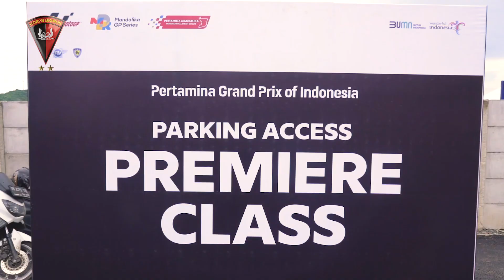BRIMOB PERKETAT KEAMANAN MANDALIKA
Korps Brimob Polri bekerja sama dengan para stakeholder terkait melakukan pengecekan keamanan terakhir jelang race Moto GP Mandalika, Lombok, Nusa Tenggara Barat. Mulai dari sterilisasi di area tribun penonton, sterilisasi area VVIP, pengamanan di luar Pertamina International Circuit Mandalika, dan pengamanan udara dengan drone.

Selain itu, patroli humanis juga dilakukan Korps Brimob Polri dengan memberikan masker kepada penonton dan masyarakat serta memberikan imbauan untuk selalu mematuhi protokol kesehatan.

Kami berkomitmen untuk mendukung dan mensukseskan jalannya event internasional di seluruh Indonesia. Hal ini merupakan arahan langsung Presiden Joko Widodo dan Kapolri Jenderal Pol Drs. Listyo Sigit Prabowo, M.Si.

Sikap dan Tindakan Brimob Hanya dan Harus Berorientasi Untuk Kepentingan Bangsa dan Negara